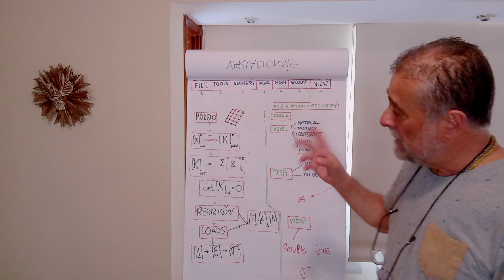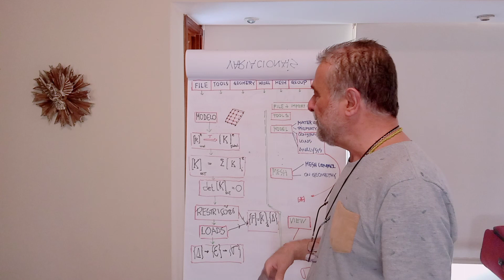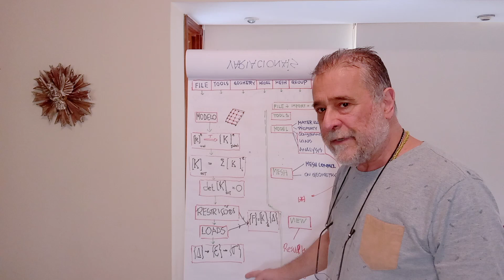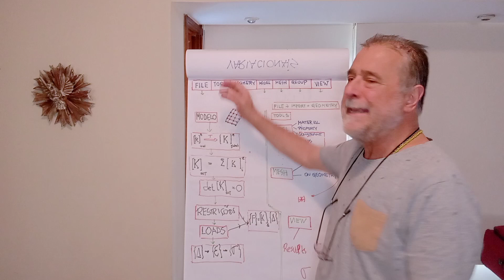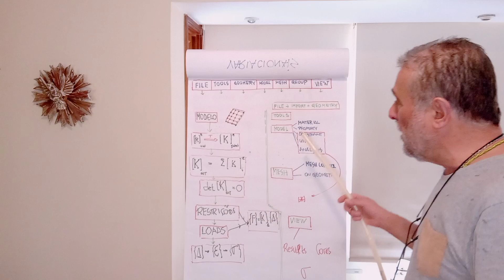ESTE VÍDEO FAZ UNS COMENTÁRIOS ADICIONAIS AOS 2 VÍDEOS PUBLICADOS NO LINKEDIN E NESTE CANAL SOBRE A FORMULAÇÃO ISOPARAMÉTRICA EM ELEMENTOS FINITOS.